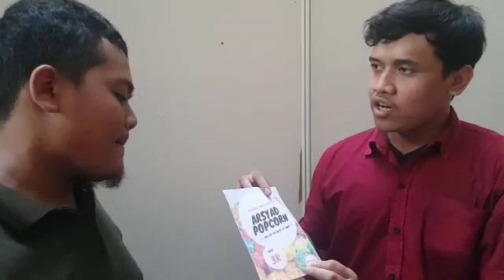Arsyad Popcorn | Festival Bisnis - Kewirausahaan 3 | ENFEST DESEMBER 2019